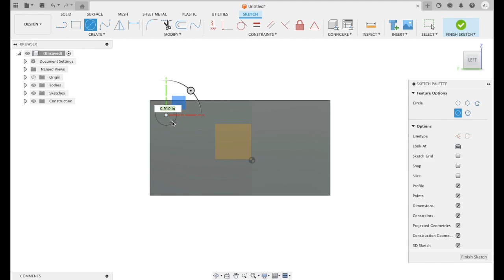Fusion 360 Basics: Designing Simple LEGO-Type Bricks with the Extrude Option (Watch in Slow Speed)!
n this video, I'll guide you through the process of designing simple LEGO-type bricks using the Extrude option in Fusion 360. This tutorial is perfect for beginners who want to get started with CAD design and create their own 3D models. Be sure to watch this in slow speed to follow along with each step carefully.

Here's what you'll learn:

An introduction to the Fusion 360 interface
Step-by-step instructions on creating the initial sketch of the LEGO brick
How to use the Extrude tool to transform your sketch into a 3D model
Tips for adding details and finalizing your LEGO brick design
By the end of this video, you'll have a solid understanding of using the Extrude option in Fusion 360 and be ready to create more complex models. Whether you're a fan of building blocks or just getting started with CAD design, this tutorial is designed to be both educational and enjoyable.